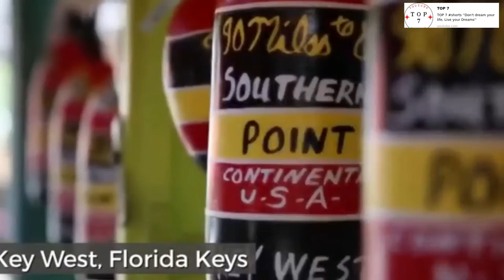You must visit this beautiful place's in U.S.A.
Top place's to visit in U.S.A.